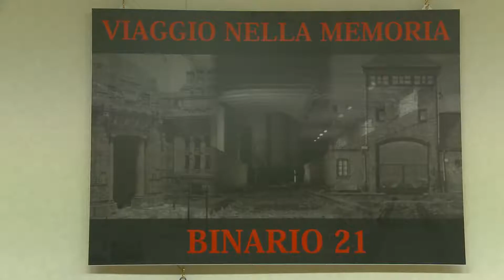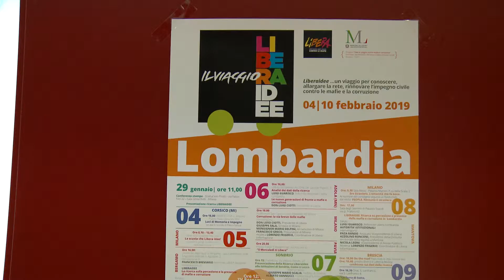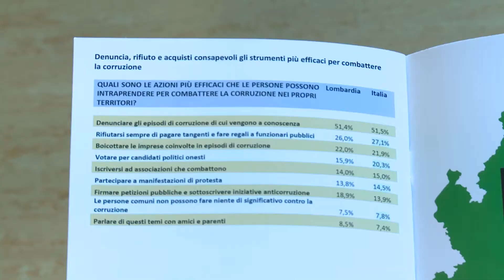TG WEB 165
TG WEB 165 (28 GENNAIO-1 FEBBRAIO). In questa edizione: un tavolo tecnico su radiologia e riabilitazione; mostra fotografica sulla Shoah in Consiglio regionale; dossier dell'associazione "Libera" sulla mafia in Lombardia